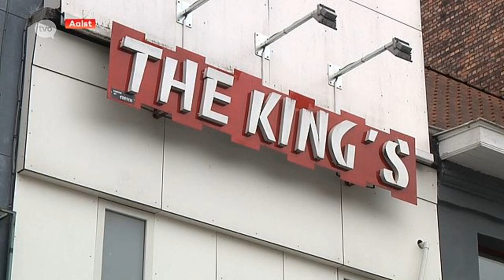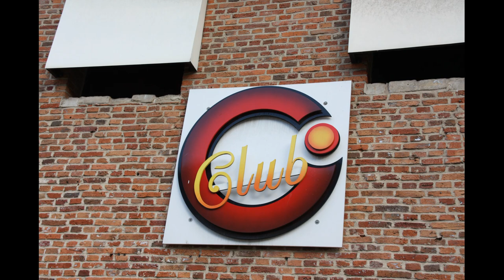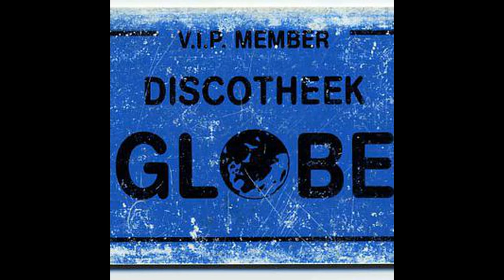Retro House - Laurent Top @ Bocca 2016 (139)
⚽️ Sorare Global Fantasy football
(use this link to sign up, collect 5 cards from the new cards market and win one free limited card)